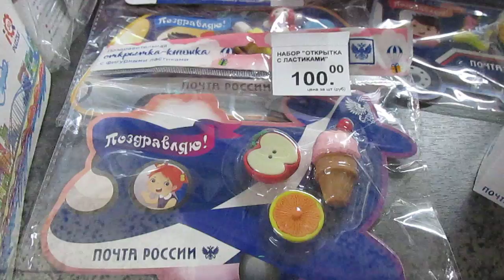Фонд помощи для Детского дома.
Aid Fund for the Orphanage.